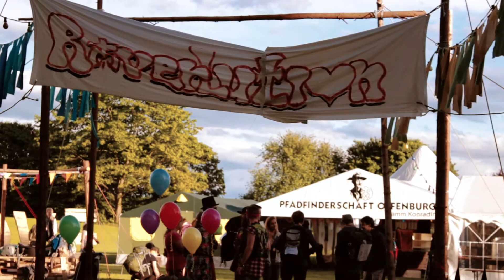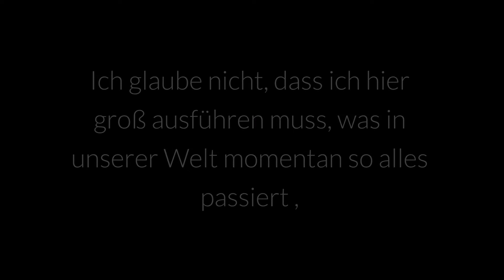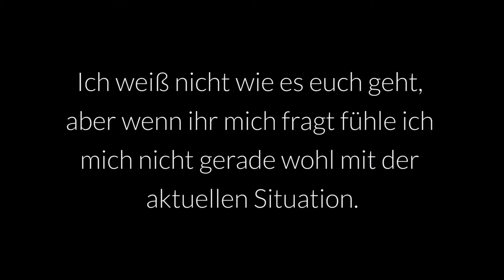Rosskur 2017 "Roverlution" Aftermovie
Das war die Rosskur 2017 in Offenburg. Vielen Dank das Ihr dabei wart und bis zum nächsten Jahr!